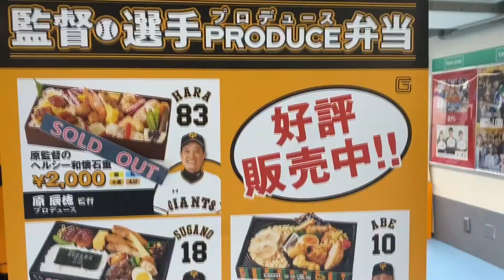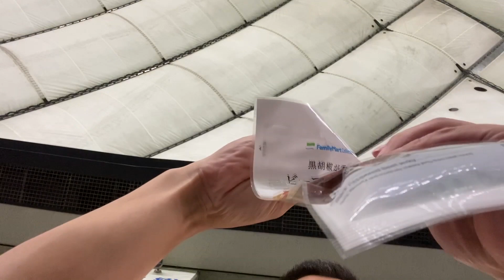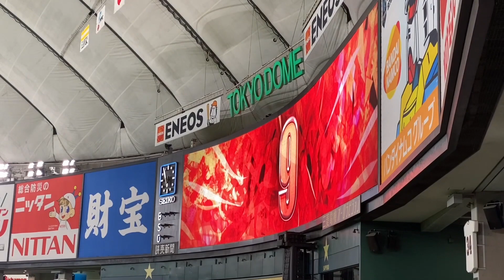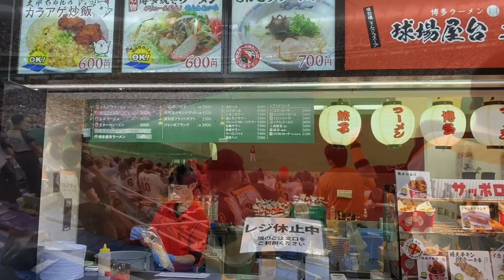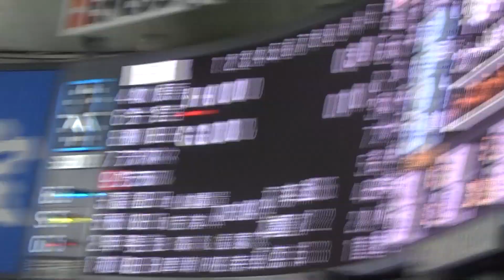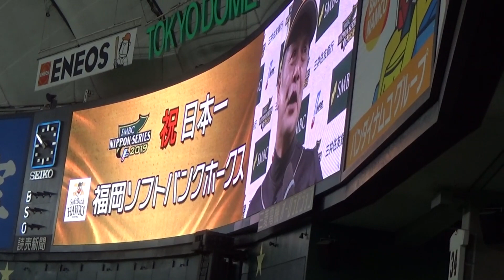ソフトバンクホークス日本一 ジャイアンツ応援 日本シリーズ東京ドーム野球観戦 東京読売巨人軍 工藤監督胴上げ 阿部慎之助引退胴上げ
日本シリーズ第4戦を見に行ってきました。ホークスの3連勝で迎えた第4戦
ホークスが勝ち工藤監督と孫オーナーの胴上げを見ることができたのですが、ジャイアンツを応援していたので、少し複雑な感じでした。
阿部慎之助選手の現役最後の試合と言うことになりましたので最後はチームメイトからの胴上げ、さらにはホークスの選手からの胴上げもありました。